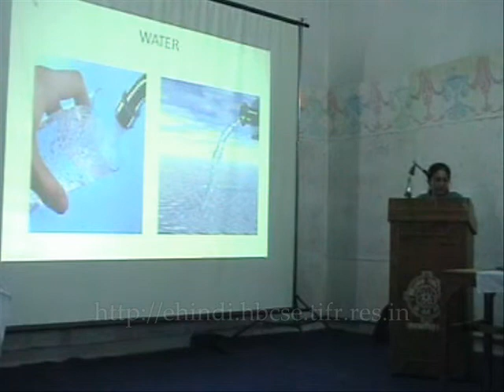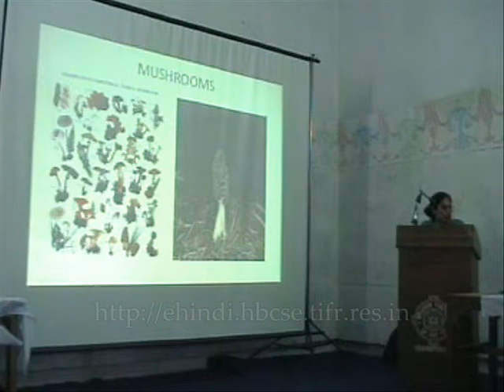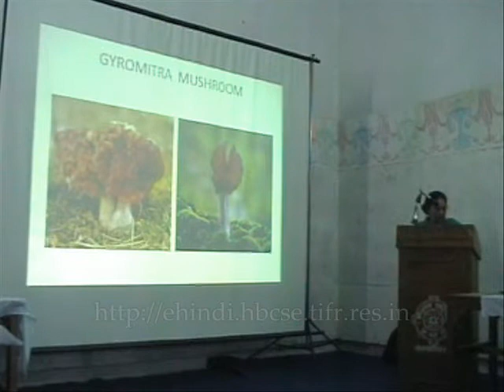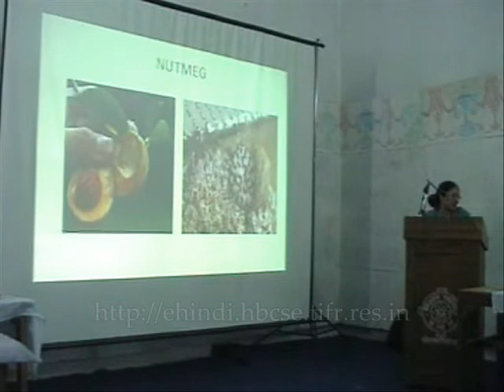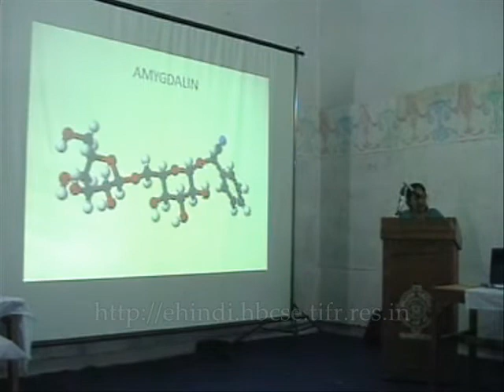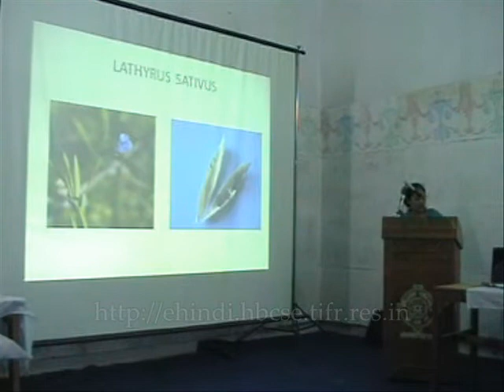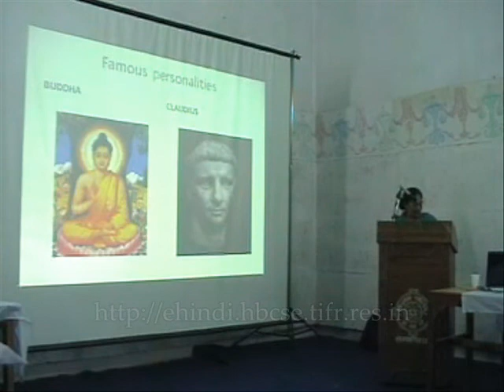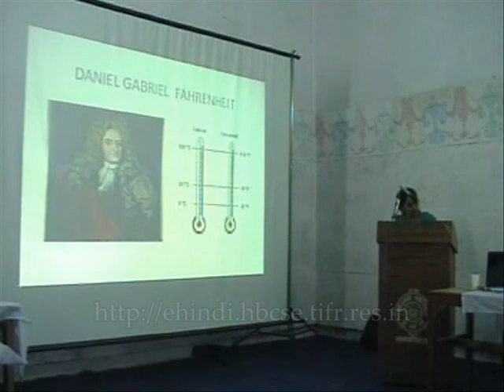Natural Toxins is Fruits and Vegetables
Dr. Sunanda Das